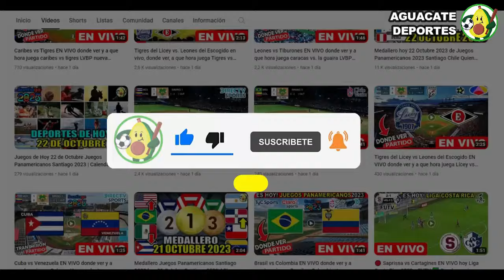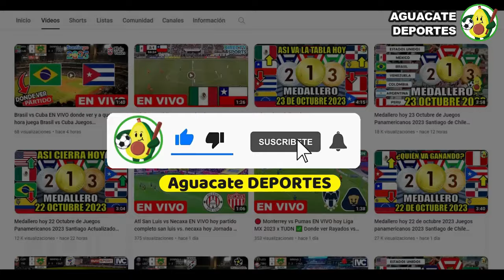México vs Nicaragua en vivo, donde ver, a que hora juega México vs Nicaragua Serie del Caribe 2024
Donde ver el partido de beisbol entre México vs Nicaragua que está dando mucho que decir en las redes sociales como parte de Serie del Caribe 2024 en vivo y en directo, un partidazo que se disputara en el Loandeport Park, para hoy 6 de Febrero del 2024 y que indudablemente mantendrá a los hinchas expectantes, pues desde Aguacate Deportes te hablaremos sobre  México vs. Nicaragua un encuentro prometedor, cual es el pronostico del partido quien ganara o cuales son las predicciones / prediccion y además ¿En qué horario y en qué canal se puede estar viendo en vivo y en directo? Vamos a conocer todos los detalles.